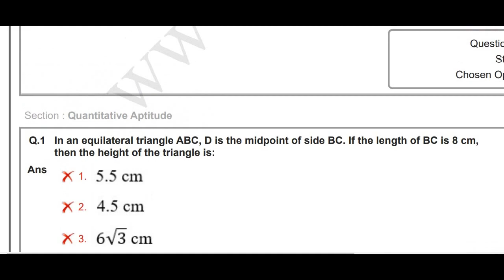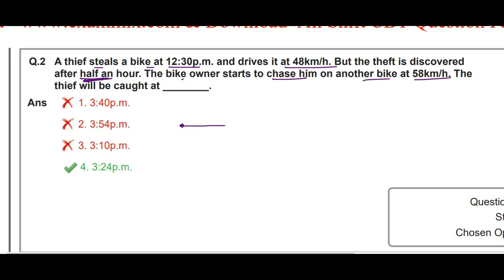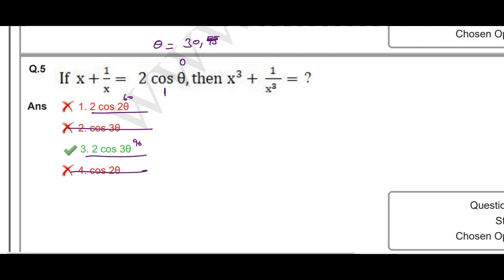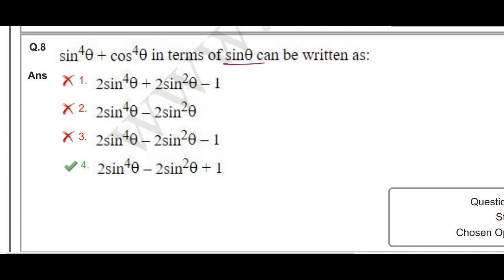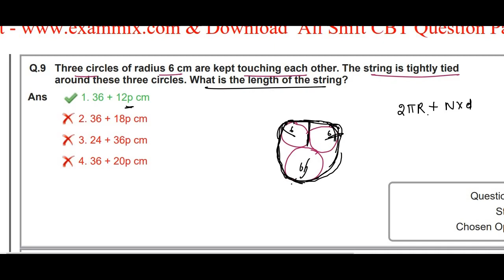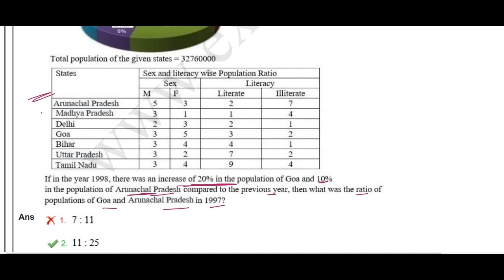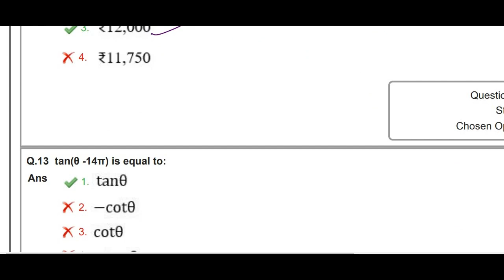SSC CGL 3 DECEMBER 2022 SHIFT 2 MATH SOLUTION PART 1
ssc cgl mock test demo
ssc cgl 2022 expected cut off safe score tier 1